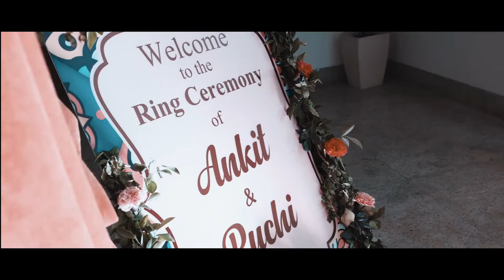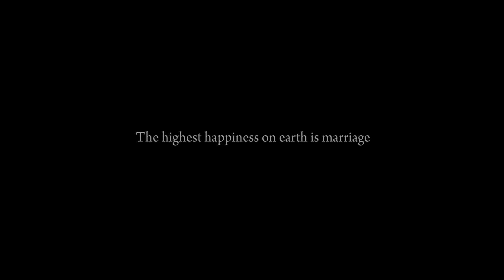WEDDING Teaser ANKIT WITH RUCHI